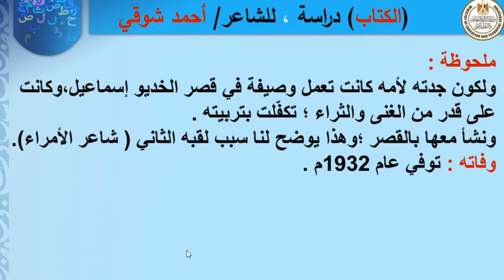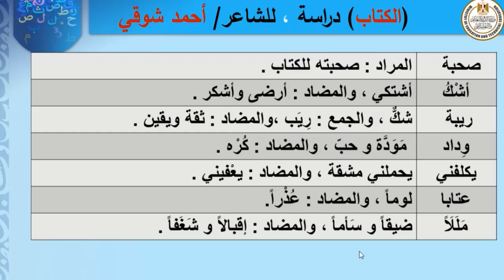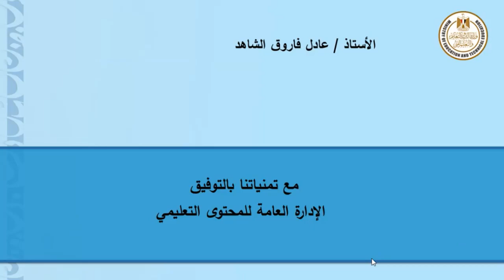لغة عربية الصف الثالث الاعدادي نص الكتاب دراسة للشاعر احمد شوقي